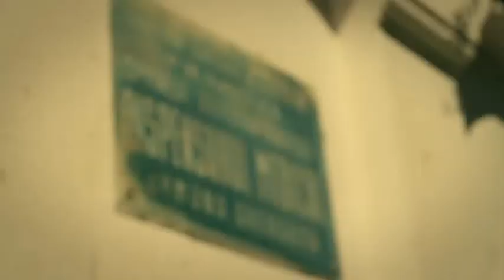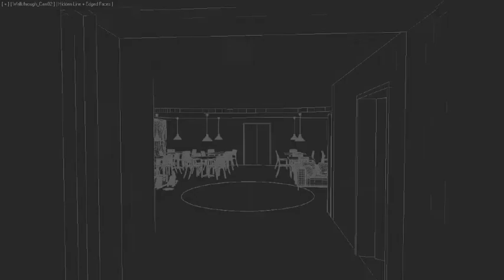proiect 3D CENTRU GHERGHITA